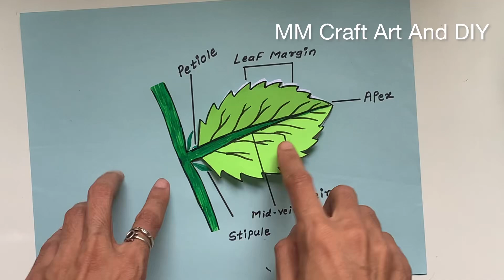Science Working Model/ Parts Of Leaf Science Model/ Science TLM/ Parts Of Leaf Science Project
Science Working Model/ Parts Of Leaf Science Model/ Science TLM/ Parts Of Leaf Science Project @mmcraftartanddiy